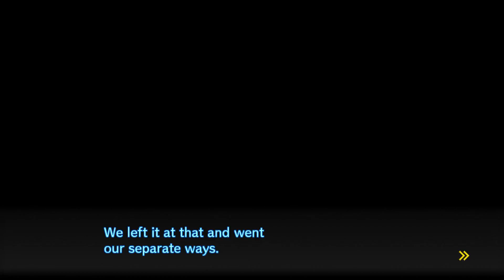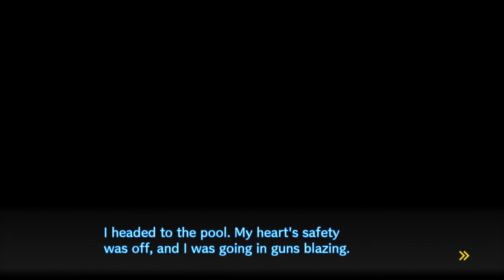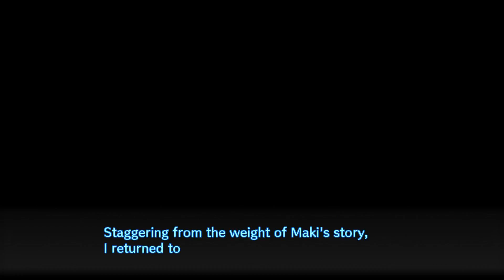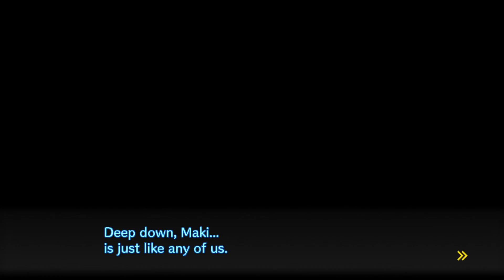Danganronpa V3 Playthrough Ep 41: Maki, The Ultimate Child Caregiver (Free Time Events)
This is my live commentated Let's Play of Danganronpa V3 Played on the Ps4!